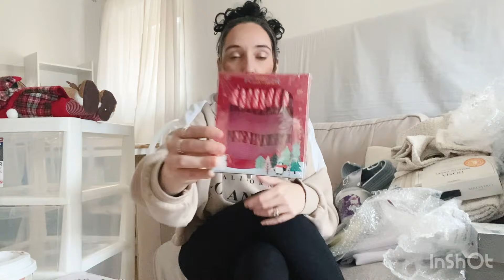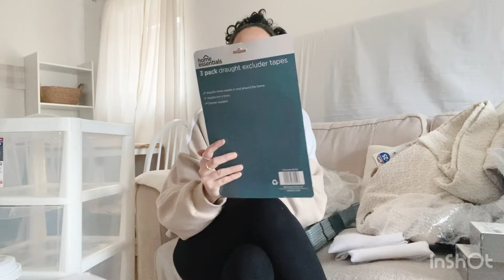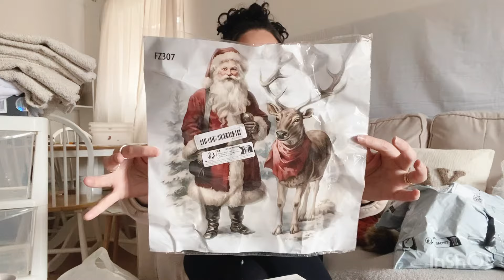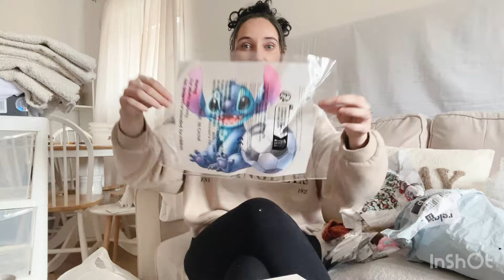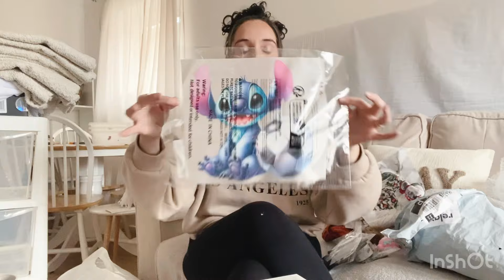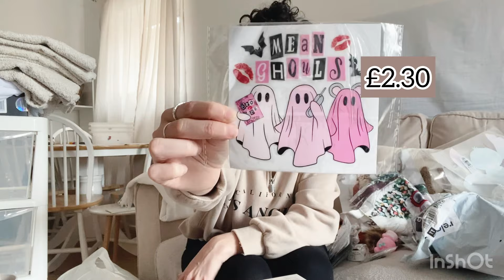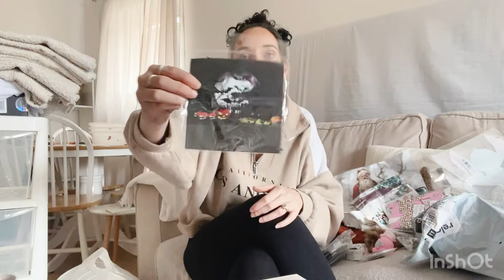B&M haul 🤎 Christmas 🎄 and home essentials 🏠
Musician: LiQWYD